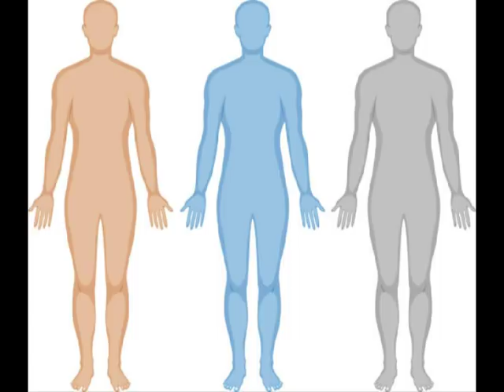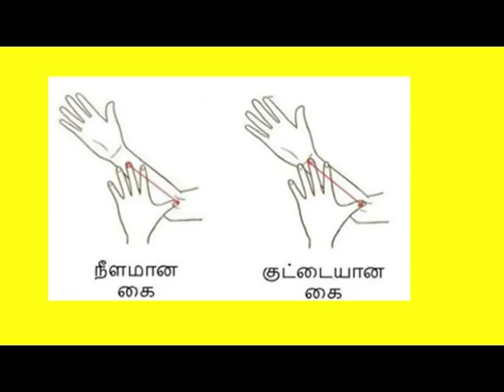how your hand reveals who you are? | Predict your character by hand size and shape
how your hand reveals who you are? ,Predict your character by hand size. As it turns out, the length of your ring finger indicates the amount of testosterone you were exposed to in the womb. ... I knew that palms allegedly reveal a lot about ourselves, but our fingers? To see what your hands say about you, compare your hand to the image below.